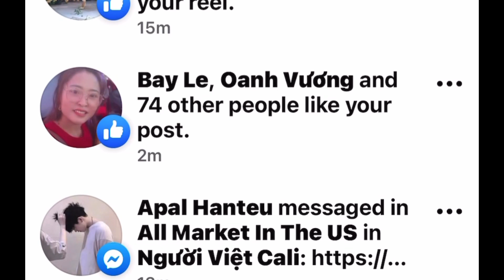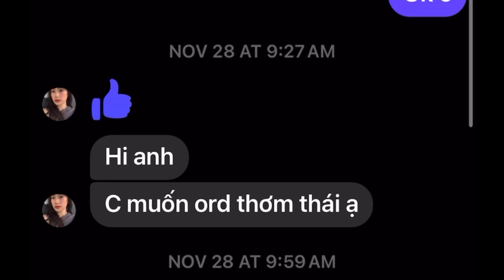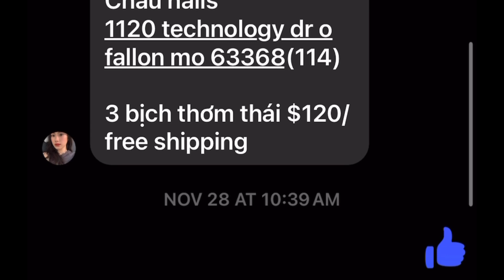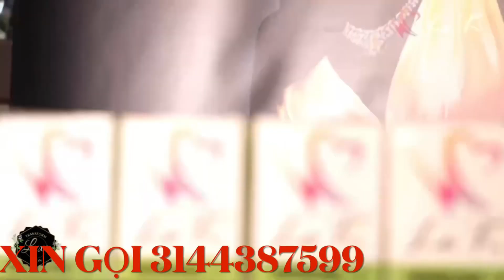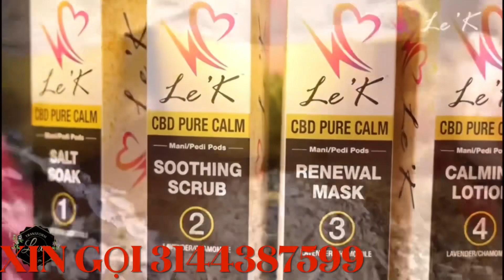Việt Kiều Mỹ(46)-ăn khóm Thái Mini cute siêu ngọt giòn cùng nút Bạc❗️